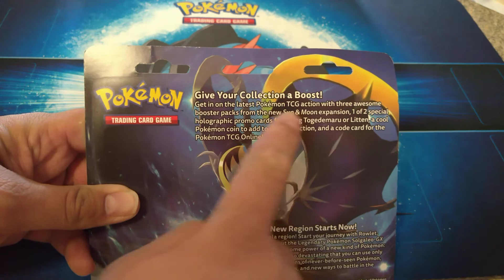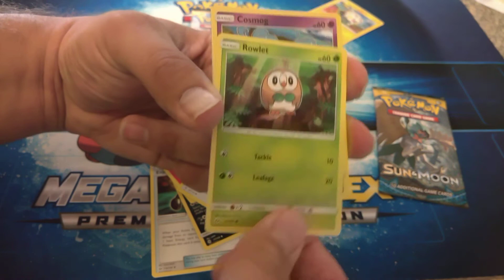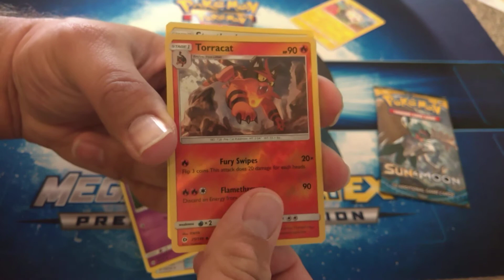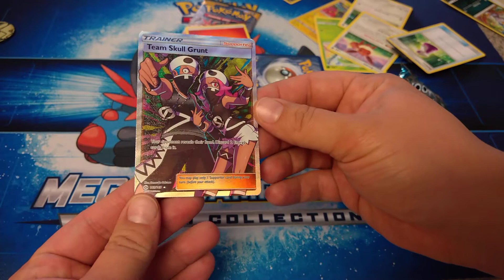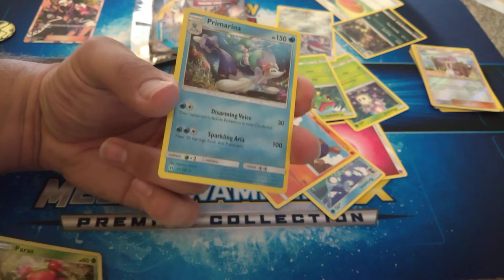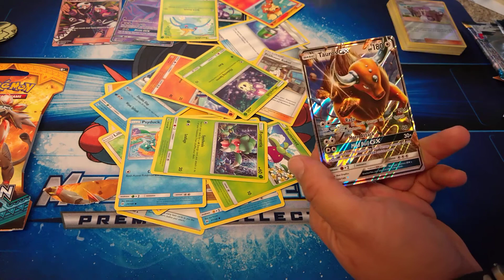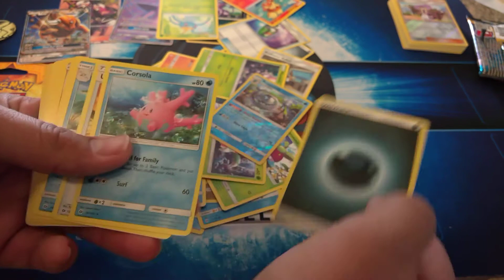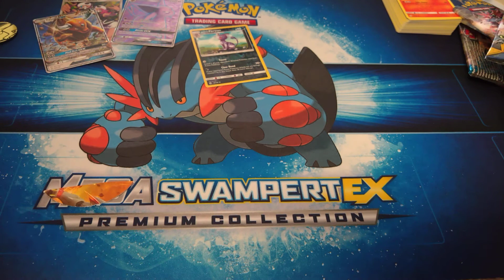PokeStangs vs PokeBlessed! Harambe Pack Battle League 2.0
Harambe Pack Battle League Pokestangs vs PokeBlessed

Hey everyone! We bring you today's video packed full of fun! This is our video submission for the Harambe Pack Battle League of PokeBlessed! Vs PokeStangs. Plus a few extra packs at the end lol.

A big thanks goes out to these guys for taking the time to make this a fun and exciting event. We are grateful to be a part of this. Keep up the great work. We look forward to seeing the rest of the matches play out. Good luck to all who are participating!
                                                                                   Jay & De